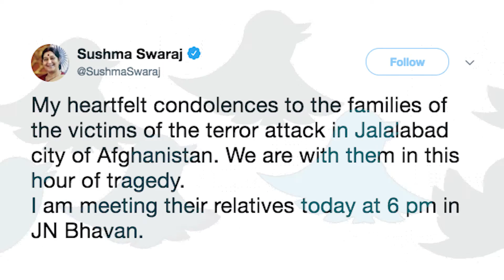Jalalabad, Afghanistan Blast: आत्मघाती हमले में 19 सिख और हिंदुओं की मौत| Quint Hindi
Afghanistan के Jalalabad में रविवार को हुए आत्मघाती हमले में 19 लोगों की मौत हो गई, और करीब 20 लोग घायल बताए जा रहे हैं. ये सभी लोग अफगानिस्तान के राष्ट्रपति Ashraf Ghani से मिलने गवर्नर हाउस जा रहे थे.